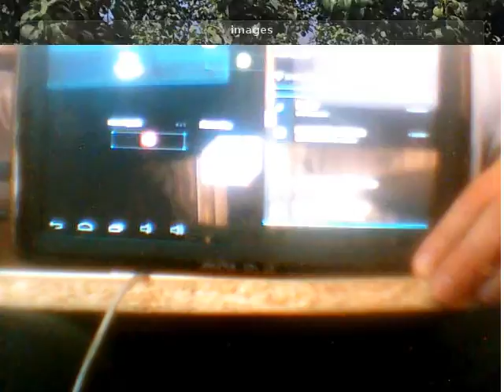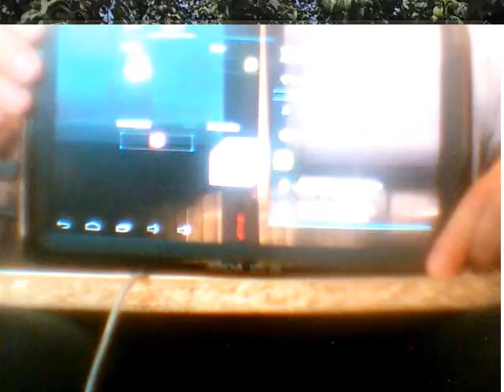Classification on Android Tablet - Part 2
The videos show a first attempt to demonstrate the application. It is difficult to demonstrate without dumping a stream of frames directly from the tablet, thus obtaining a proper screencast.